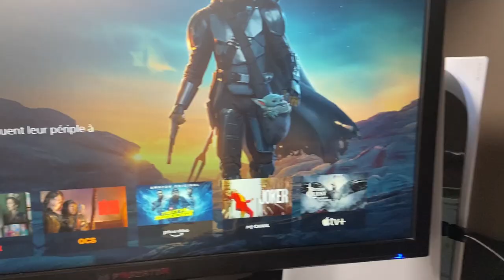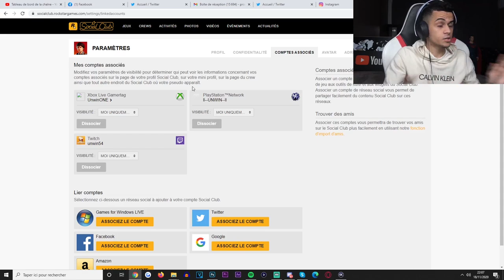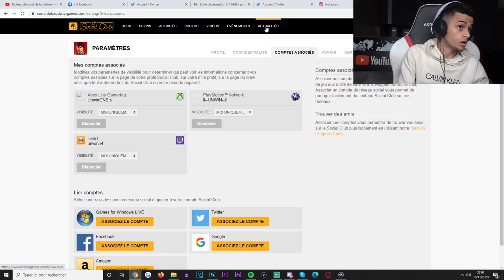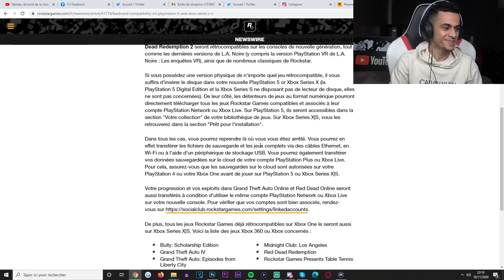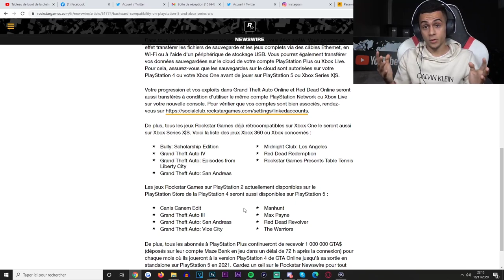COMMENT JOUER A GTA 5 GRATUITEMENT SUR PS5 ET XBOX X ? (Transfert)